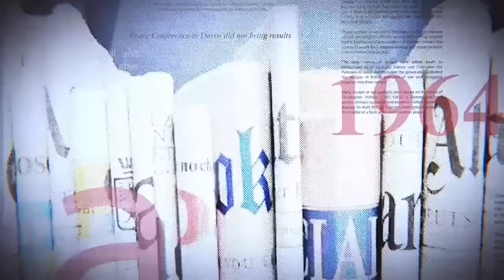TROP, C'EST TROP : LES ACCORDS SECRETS ENTRE KABILA-KAGAME-MUSEVENI EXISTENT ELLES VRAIMENT ?